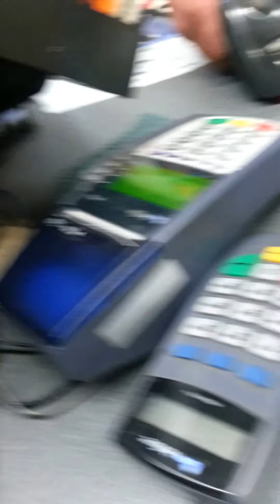Alien Spotted At 7-11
After sitting in make-up for 5 hours, actor Jason Kakebeen goes with his brother to 7-11 to purchase water.  Watch what happens.

Camera man Rick Stone
Make-up courtesy of Bone Yard Effects LLC.
Make-up artists:
Melanie DuBarr
Nathalie Hernandez
Norelle Soriano
Patricia Wang